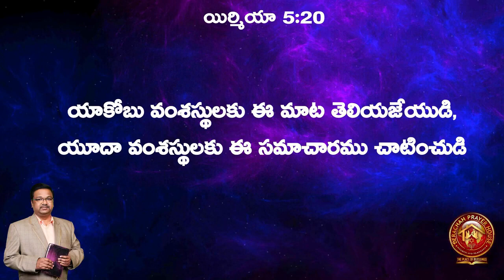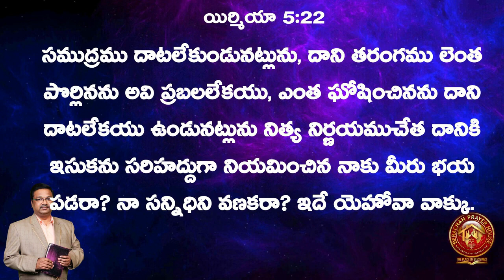13 08 2024 BERACHAH BLESSINGS ( యిర్మియా ( 5 : 20 - 22 ) Jeremiah )